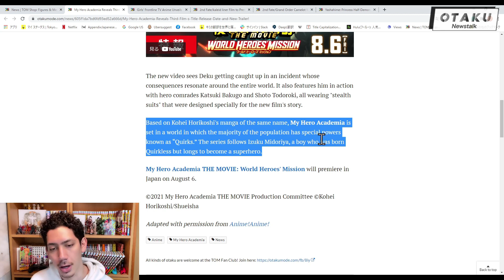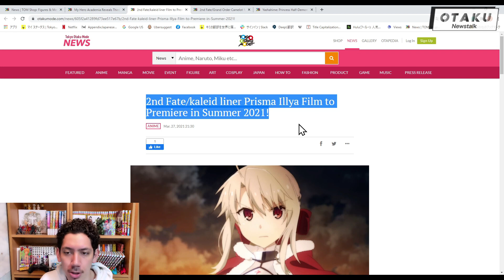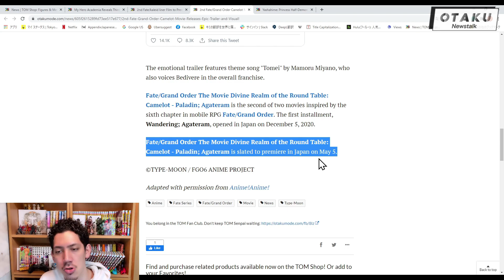2021 Anime Films! My Hero Academia and Two Fate Movies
Check out the upcoming anime films of 2021!

Welcome to Otaku Newstalk!
We deliver you the latest otaku, anime, manga, etc. news straight from Japan!
This is a new series we started, I hope you all enjoy the show!